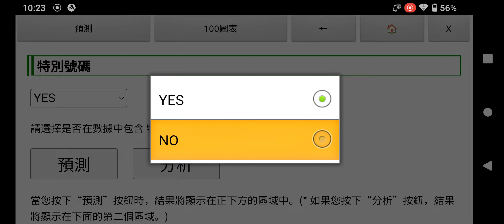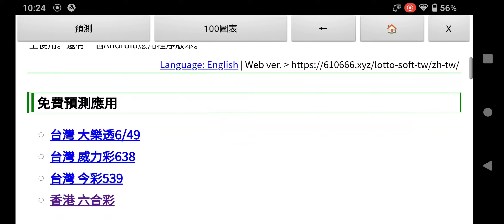香港彩票“六合彩(Mark Six)”預測(下期開獎日期:2023年5月14日)